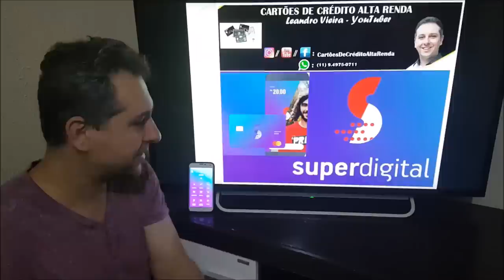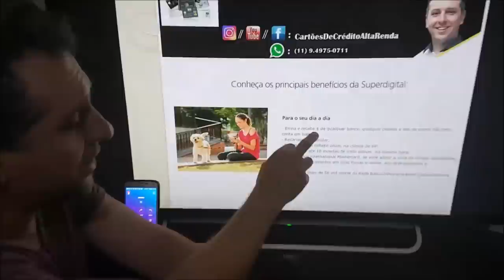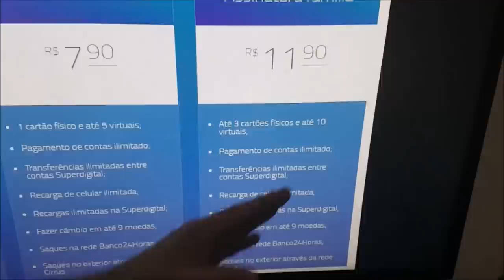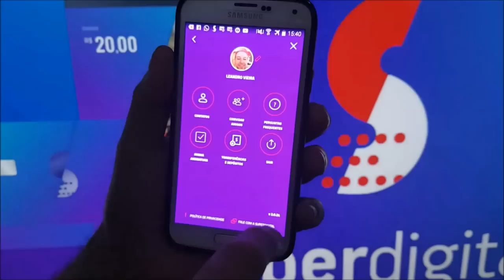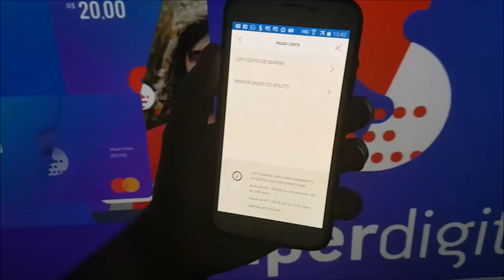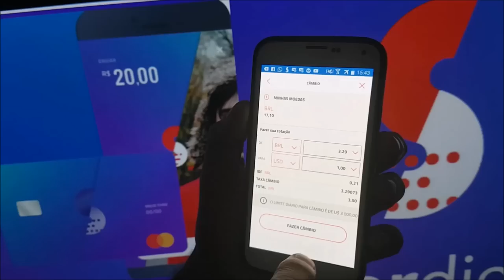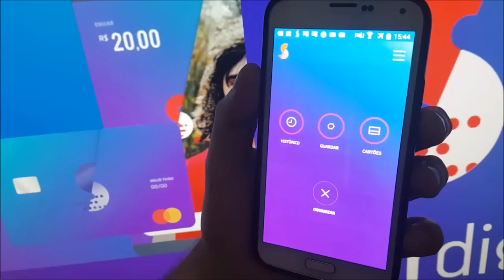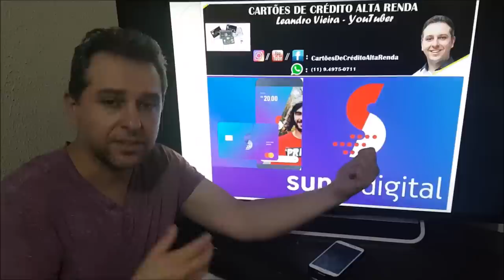💳 SUPER DIGITAL - NOVA CONTA SANTANDER - 9 MOEDAS EM UM SÓ CARTÃO - Leandro Vieira